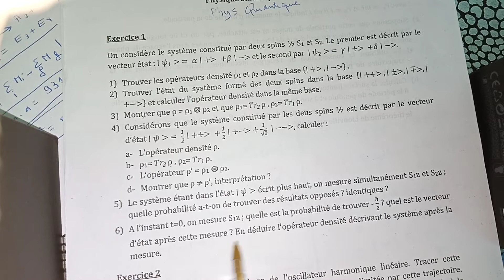Physique statistique rappel +ex 1 série 2 important